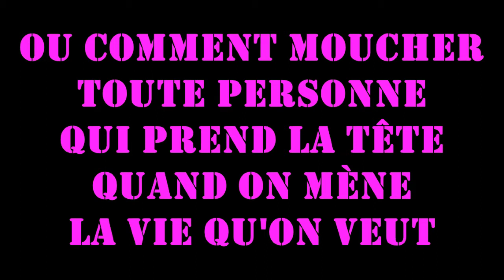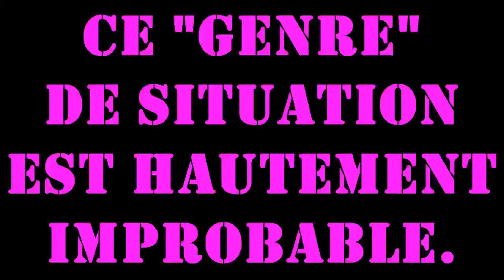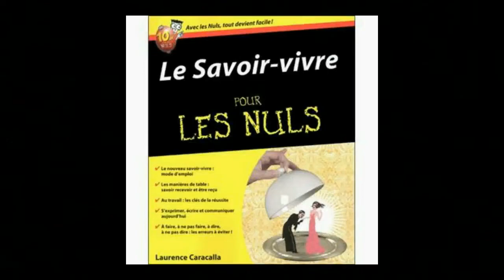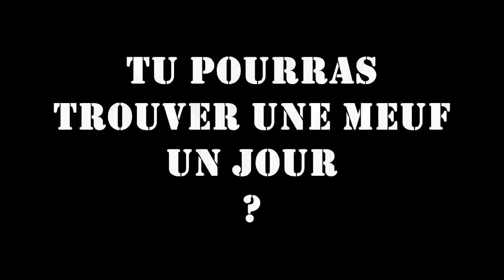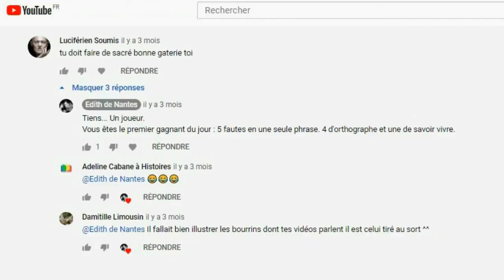16 Répliques Badass de + contre les "Anti-Travestis" | Edith de Nantes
(Encore) quelques punchlines bien senties pour tout travesti qui souhaite vivre sa petite vie sans trop se la faire polluer.

Utile pour être en confiance face à l'adversité... et s'assurer une éclatante victoire psychologique sur toute personne qui pose un peu trop de questions pernicieuses à H qui s'habille en F!

Bon visionnage et SURTOUT : oubliez pas de commenter ce truc! Oui parce que des fois j'ai l'impression que je mets mâââle à l'aise les gens avec mon joli minois et du coup ils n'osent pas engager une conversation! Vous en faites pas ça va bien se.

Bref j'ai pas fini de me marrer moi! Et j'espère que vous aussi!

🐱 Si toi aussi amie entrepreneuse tu veux devenir une chatoune de combat...
🦁 Si toi aussi ami entrepreneur tu souhaites venir c'est le même tarif qui s'applique...

📲 partage cette vidéo à toutes tes consoeurs...
... ou toute personne qui veut découvrir un monde pas si extraterrestre que cela
💟 pense aussi à liker cette vidéo en cliquant sur le petit 👍
ça te coûte rien et ça permet d'augmenter sa visibilité dans l'algorithme de YouToubbe

⚔️ Rejoins mon camp d'entraînement pour chatounes de combat et autres félins malins

(ainsi tu pourras connaître en EXCLU le moment où 1 nouvelle vidéo est publiée)

EDN 🍺🥂🍷🥃🍸🍹

- Vidéo que l'on m'a gentiment fait partager et qui m'a grandement inspiré pour celle-ci. Vous verrez on vous raconte tranquillement des trucs joliment impossibles... Après ce n'est pas pour se moquer de la personne en question. C'est juste que c'est hautement improbable voilà tout...

+ d'infos sur mon art de vivre tellement qu'il est bien que des fois bah faut savoir jouer un peu des coudes et du verbe...
Musiques:
glue70 "Casin"
Kubbi "Cascade"
Hicham Chahidi "Marcus"